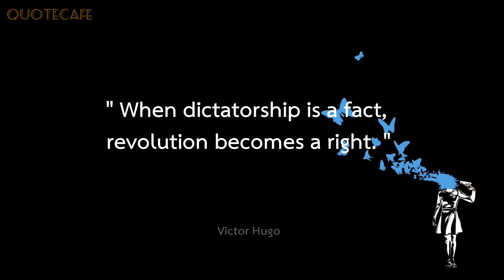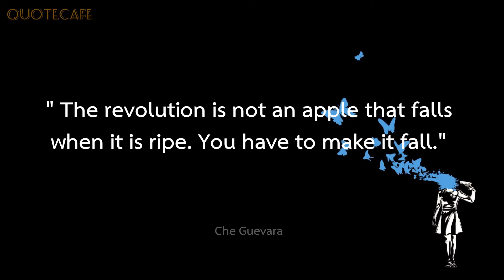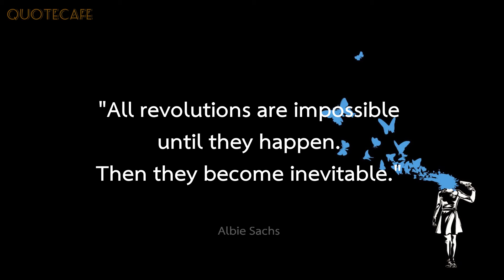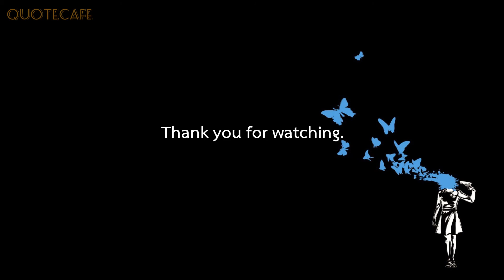Revolution Quotes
" The only way to support a revolution is to make your own."
Abbie Hoffman